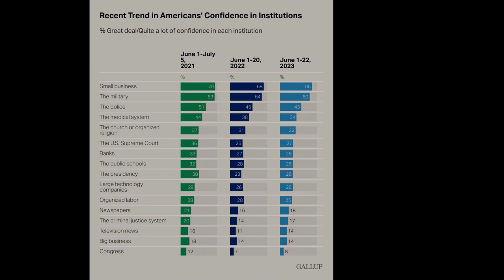The fight for democracy and the planet begins in the classroom | Lauren E. Graham | TEDxBard College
With her extensive teaching experience, Lauren E. Graham takes us on a transformative journey where she proposes a revolutionary idea; a new social contract. By combining aspects of education, sustainability, social action, and biomimicry, she designs a new interdisciplinary decision-making, movement-building framework. Lauren E. Graham is a social entrepreneur, environmentalist, and educator with an eclectic background in environment and sustainability, social innovation and entrepreneurship, and creative media (documentary film, music, games, and virtual reality) for public engagement.

Graham is currently the chief of staff at Hunger Free America, a NYC-based national antihunger advocacy and direct service nonprofit working to end domestic hunger. In this role, she supports the CEO with managing all aspects of the organization, providing leadership for daily operations, managing strategic planning and staff professional development, and overseeing hiring.

She is also the CEO of Velvet Frame, a social impact strategy and communications consultancy, founded in 2015. She works with nonprofits, startups, and other mission-driven organizations across the environmental-social impact spectrum on their capacity-building and change management challenges using an ecosystems approach.

Graham is a part-time adjunct professor teaching a rotation of undergraduate and graduate courses on nonprofit management, leadership, sustainability, and entrepreneurship at Bard College MBA in Sustainability, the University of Pennsylvania School of Social Policy & Practice, Baruch College-Zicklin School of Business at the City University of New York (CUNY), the Fashion Institute of Technology (FIT), and the Carbonauts.

Graham holds a bachelor’s degree in international relations and a master’s in sociology from Stanford University, a master’s in environmental management from Yale School of the Environment, and a master’s in nonprofit leadership from the University of Pennsylvania School of Social Policy & Practice. This talk was given at a TEDx event using the TED conference format but independently organized by a local community.